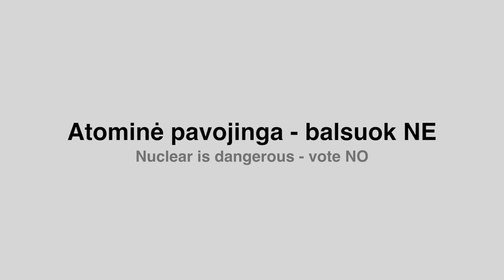"Greenpeace" in Vilnius: nuclear is dangerous - vote NO (10-10-2012)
Representatives of the global environmental organisation have urged the Lithuanian public to say NO to dangerous nuclear in the upcoming referendum this weekend.

Today Greenpeace volunteers hanged a banner on the White bridge in Vilnius, warning the public about risks posed by nuclear technology. The banner which was suspended by four climbers over the Neris River said: Nuclear is Dangerous - Vote NO.
"There is nothing like safe nuclear energy. We have been told now for 60 years that nuclear can be safe, but history taught us different. Nuclear lobby is always claiming that a serious accident will not happen again -- just like they said before Chernobyl, Fukushima and many others that keep happening worldwide. Lithuanians shouldn´t risk of being the next "impossible" accident," said Greenpeace representative Andrea Zlatňanská inVilnius today.

Environmentalist also noted that countries that are now phasing out nuclear and choosing safe, modern alternatives for the future still have to deal with burdensome nuclear heritage -- risks and costs linked to managing long lived radioactive waste for thousands of years to come. According to Greenpeace this is the moment, when Lithuania can learn from western mistakes and jump straight on the moving train of energy efficiency and renewable energy which will ensure real energy security and green jobs.

"Claiming that Lithuania is by building its own reactor heading Western way is nonsense. There is nothing like "western nuclear" any more. Western countries are turning their backs to this dangerous technology, starting from Germany, Belgium, Switzerland, and even France. Accident stricken Japan is also changing its energy policies. Relying on nuclear means still being dependent on foreign energy sources, there is nothing like "our own nuclear" for Lithuania," said Andrea Zlatňanská.

The new reactor proposed to be built by a Japanese consortium Hitachi-GE in Visaginas raises serious concern to the international community. Greenpeace reminds that it was Hitachi and GE that were responsible for the Fukushima Daiichi reactors. The accident was strongly complicated by known technical weaknesses that they resisted to address for decades. This was confirmed by two of the three Japanese government investigations into the catastrophe.

"The government is avoiding nuclear energy criticism and instead of providing balanced information as urged by the President is offering us emotional propaganda. With the help of the State Security Department, any objection to current energy policy is considered country betrayal. State funded propaganda campaign presenting one-sided view on Visaginas nuclear power plant project is not a transparent and civilized way to discuss matters of such scale and importance.  This is a real threat to our civil society and Lithuania as democratic country", said Kestutis Navickas, a chairman of the Environmental Coalition in Lithuania.